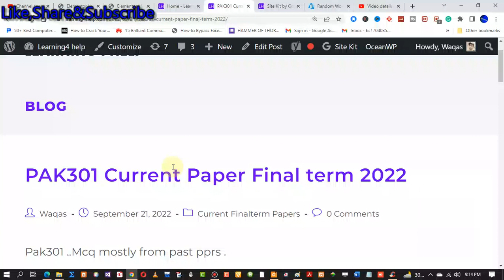PAK301 Current Paper Final term 2022 pak301 current paper 2022 pak301 current paper final term 2022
PAK301 CURRENT PAPER 2022, PAK301 CURRENT PAPERS, PAK301 CURREN#our_whatsapp_groups
Cs502
Learning4 Help #2
PAPERS 2022, PAK301 FINAL TERM CURRENT PAPERS, PAK301 FINALTERM PAPERS